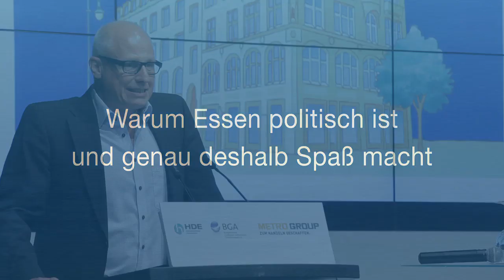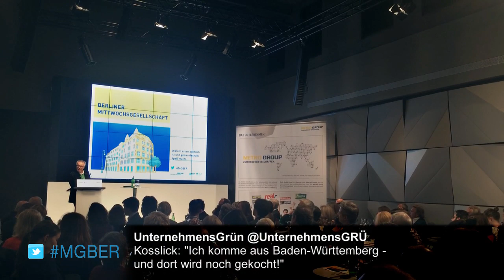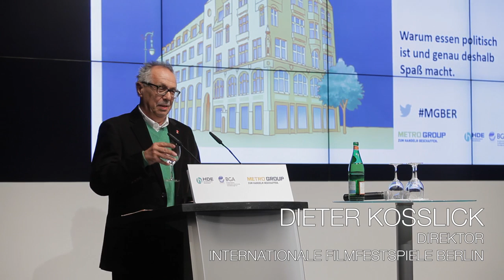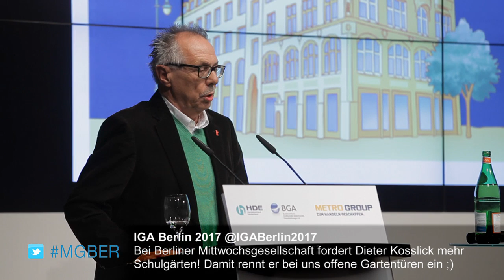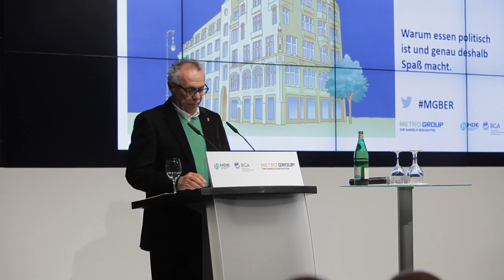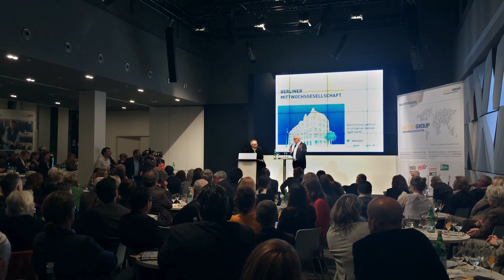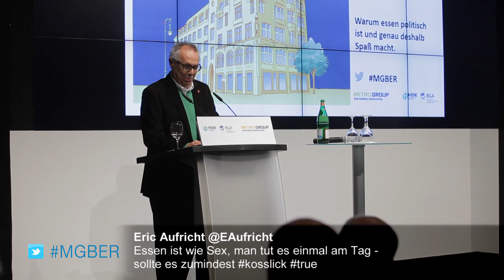Der Bericht – Dieter Kosslick @ Berliner Mittwochsgesellschaft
Am 10. September 2014 fand die 19. Berliner Mittwochsgesellschaft statt. Auf Einladung der METRO GROUP in Kooperation mit dem Handelsverband Deutschland (HDE) und dem Bundesverband Großhandel, Außenhandel, Dienstleistungen e.V. (BGA) diskutierten etwa 200 Gäste mit Dieter Kosslick, dem Direktor der Internationalen Filmfestspiele Berlin zum Thema „Warum Essen politisch ist und genau deshalb Spaß macht“.